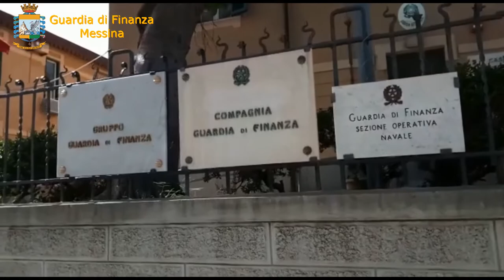Operazione anti assenteismo Guardia di Finanza 20 marzo 2019